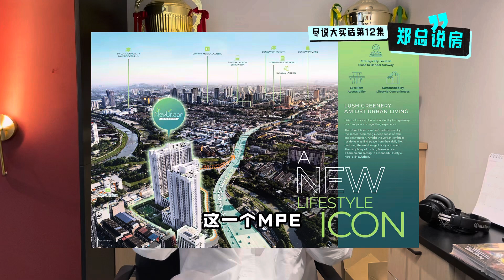尽说大实话|第十二集 ｜PJ New Urban Residence review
如果有什么项目想要分析的，可以在下面留言，
郑总会一一为你们解答！